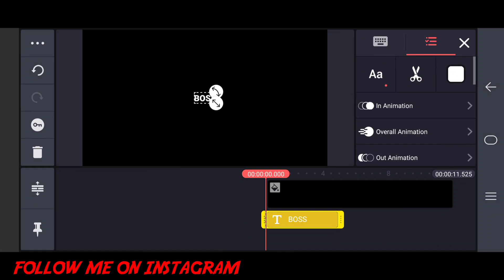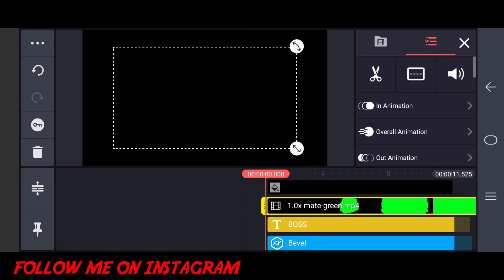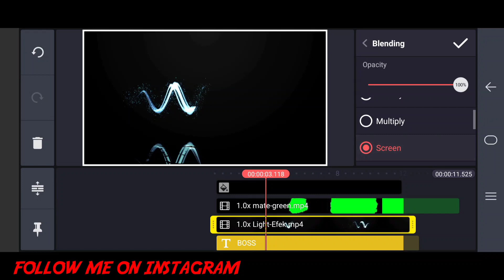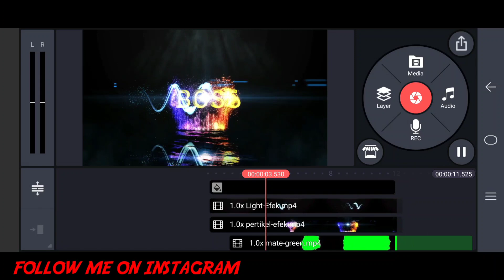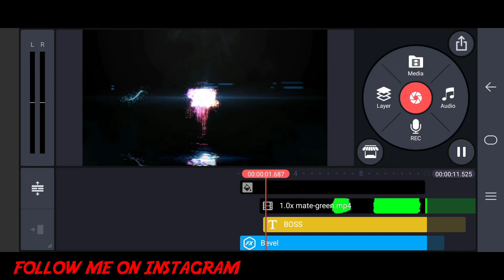Glow Particles Intro Text Animation in Kinemaster